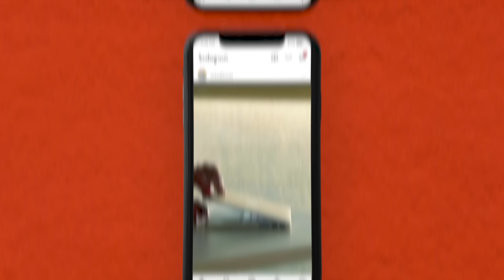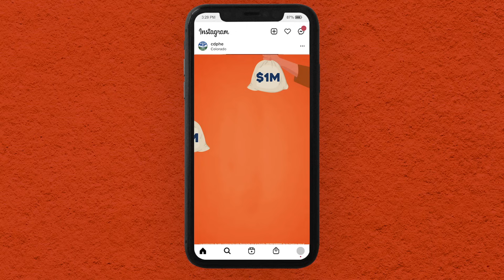Caímos por inocentes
Hace 25 años caímos por inocentes y todavía tratan de hacernos caer por inocentes, pero la gente sabe, la gente no es tonta, la gente sabe que lo del caso Alex Saab es un simple cambio de un preso por unos secuestrados por parte del régimen, que Alex Saab no es ningún diplomático porque además no es venezolano.
Se tapa una noticia con otra, ya no se habla de Alex Saab, ni de los miles que aún pasan por El Darién, ahora se habla del caso Canserbero ¿Por qué y cómo se resuelve ese caso tantos años después? ¿qué hay detrás de todo esto?

Es nuestro último programa del año, les deseamos a todos un excelente 2024 con todos los cambios para bien que se necesitan.

Vea la segunda parte de este programa en el Canal de Nehomar Hernández en este link 👉🏻 👉🏻 👉🏻